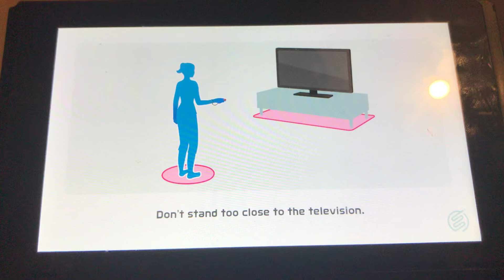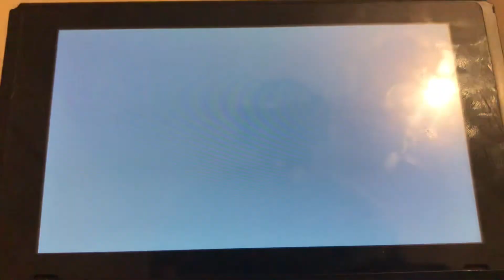Nintendo Switch Sports Bowling 1 - Player Thomas & Friends edition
Play 6 Sports on Nintendo Switch Sports.
On the Wii Sports series, Nintendo Switch Sports is great. They had 6 Sports.